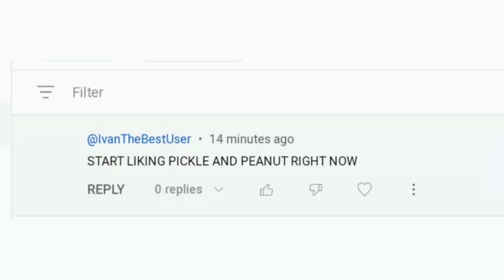Calling Out @IvanSparkleTheSVSTFOEF For Bashing My Opinion On Pickle And Peanut